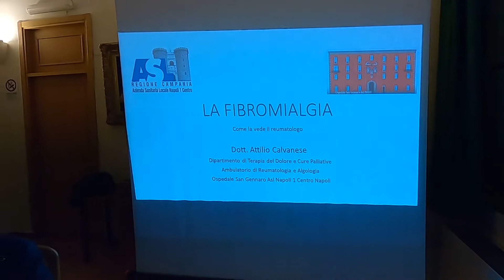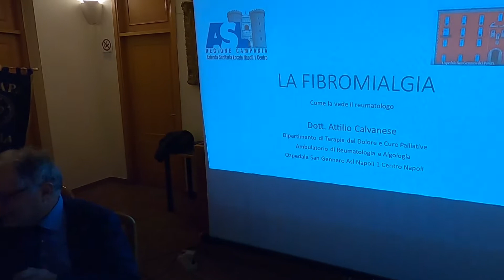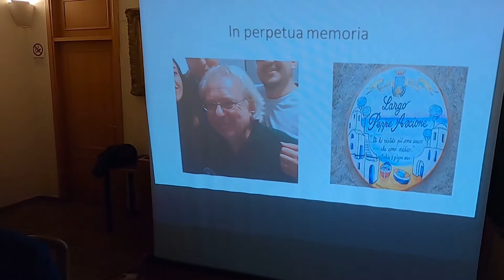FIBROMIALGIA, DA ISCHIA IL DOTT. ATTILIO CALVANESE LANCIA L’APPELLO ALLE ISTITUZIONI PREPOSTE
FIBROMIALGIA, DA ISCHIA IL DOTT. ATTILIO CALVANESE LANCIA L’APPELLO ALLE ISTITUZIONI PREPOSTE: “OCCORRE CREARE PERCORSI DIAGNOSTICI E TERAPEUTICI SPECIFICI E RENDERE GRATUITI I FARMACI A BASE DI CANNABIS CHE SI UTILIZZANO PER CURARE LA FIBROMIALGIA”
Presso la Biblioteca Antoniana di Ischia si è tenuto un interessantissimo incontro-dibattito sulla Fibromialgia, una patologia che anche sulla nostra Isola colpisce un numero di persone sempre maggiore. “Occorre realizzare percorsi diagnostici e terapeutici specifici e rendere mutuabili i medicinali a base di cannabis che attualmente stanno dando i maggiori risultati nella lotta alla Fibromialgia”, ha tra l’altro dichiarato il Dott. Attilio Calvanese, relatore all’incontro assieme al Dott. Antonio Fimiani.